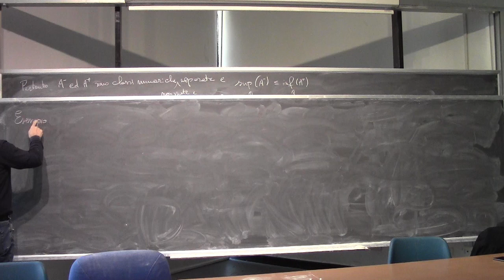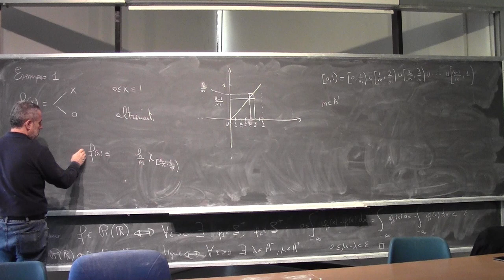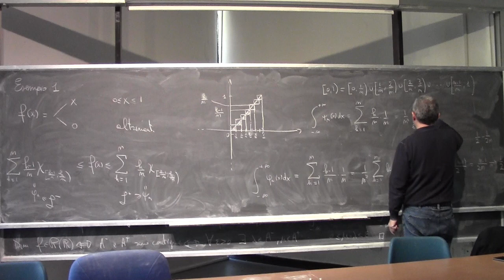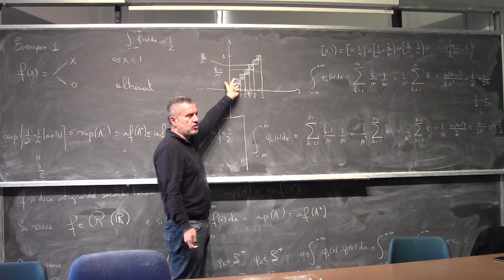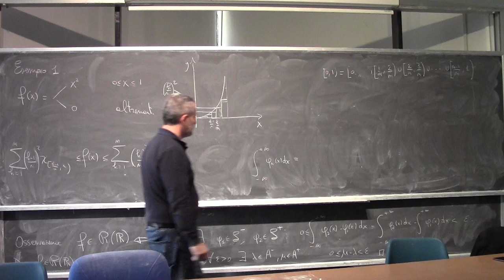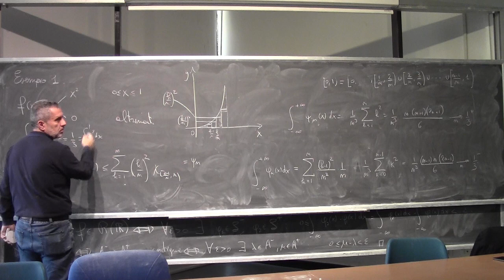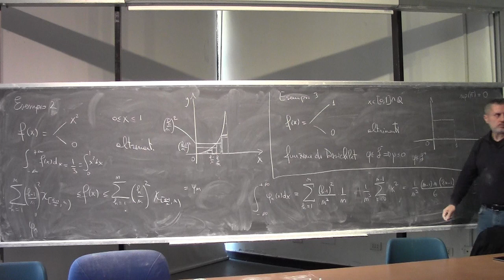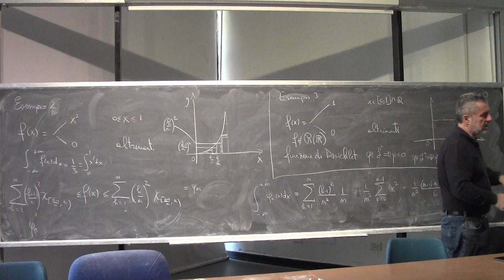Analisi Matematica I Lezione 32c